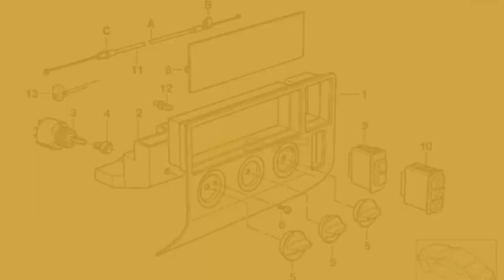Panel frontal para BMW E36, . Original BMW.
Válido para los siguientes BMW's:

BMW serie 3 E36 Compact

316g (CH11/M43), 316i 1.6 (CG11/M43), 316i 1.6 (CG21/M43), 316i
1.9 (CS11/M43), 316i 1.9 (CS21/M43), 318tds (CJ51/M41), 318ti
(CG51/M42), 318ti (CG61/M42), 318ti (CG71/M44), 318ti (CG81/M44),
323ti (CG31/M52), 323ti (CG41/M52), 323ti (CT31/M52), 323ti
(CT41/M52)